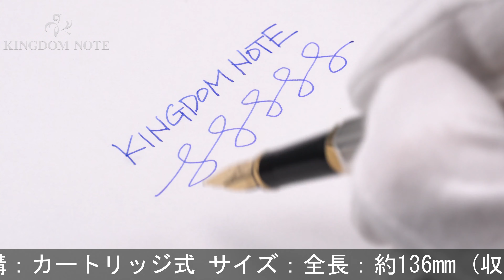CARAN d'ACHE カランダッシュ 万年筆 ヘクサゴナルコレクション グレンドージュ シルバープレート F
首軸リングメッキ劣化、その他外観細かいスレ･キズ、シルバー特有のくすみ等見られますが、概ね程度良好なコンディションです。1990年代

本体材質：金属にシルバープレート
ペン先材質：18金
字幅：F(細字)
機構：カートリッジ式
全長：約158mm (筆記時)
胴軸径：約10mm
キャップ径：約10mm (クリップ除く)
最大径：約12mm (クリップ含む)
重さ：約27g
付属品：なし